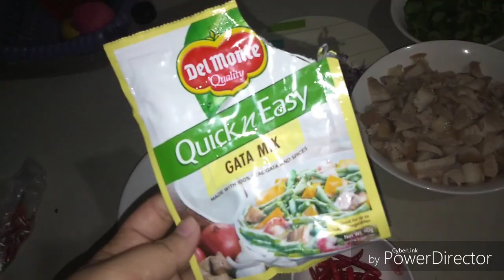HOW TO COOK//BICOL EXPRESS W/ LOVE?